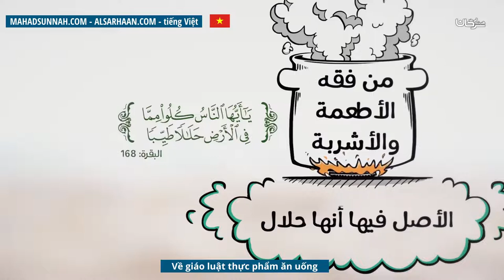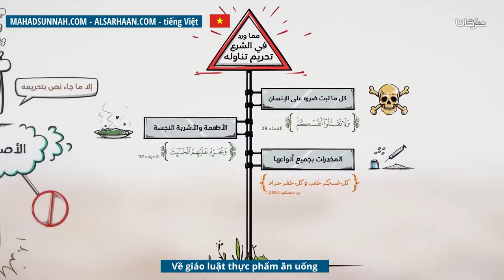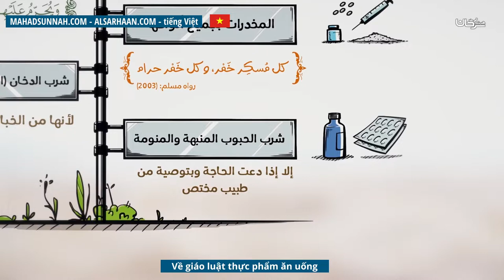Về Giáo Luật Thực Phẩm Ăn Uống من فقه الاطعمة والاشربة